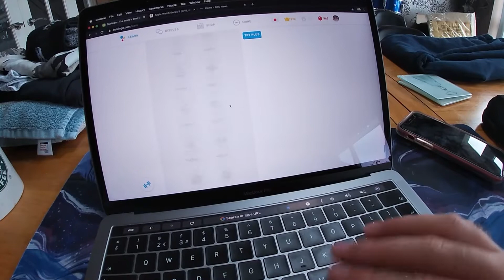Day 96 reheat the sausages